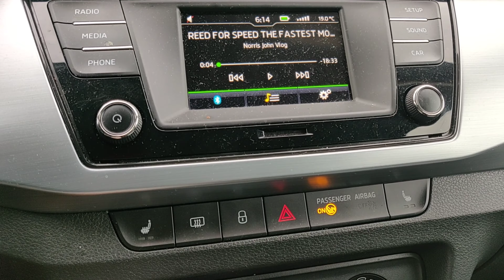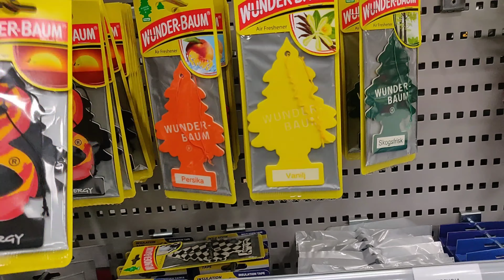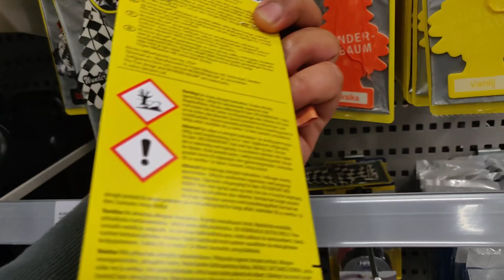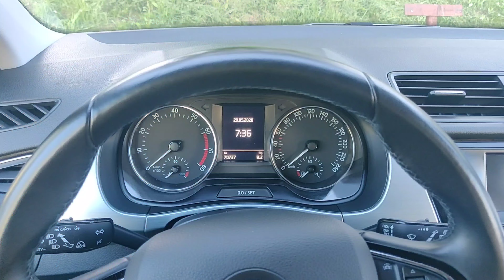Carwash at Vacuum muna Sobrang dumi na ni UNO | PINOY IN FINLAND